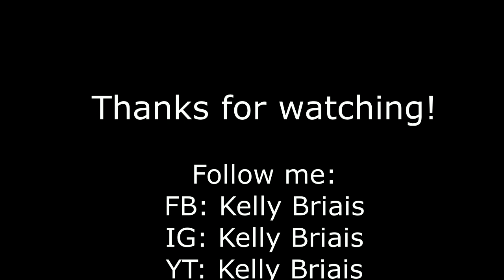Onderweg (Abel) en Blijf bij mij (Ronnie flex) by KELLY BRIAIS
Thanks for checking my vids!
Nederlandse mashup by KELLY BRIAIS
Music: Prod. by J-Luxx; Jorja Smith x Daniel Caesar x Sza x Jhene Aiko Type Beat "Selfish"